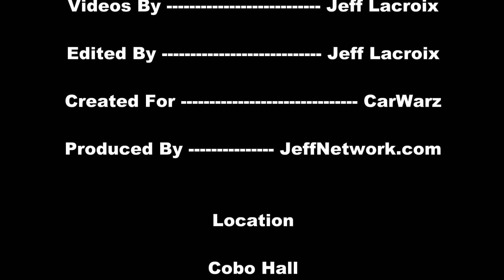2014 Mercedes E400 Hybrid Sedan